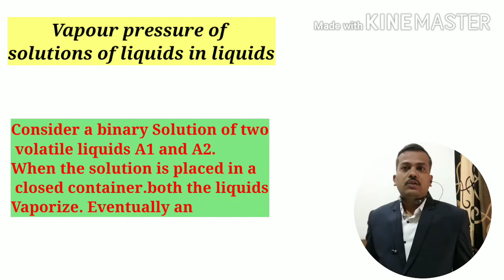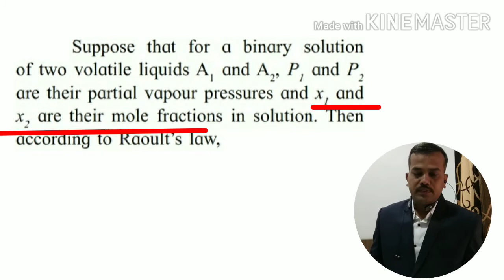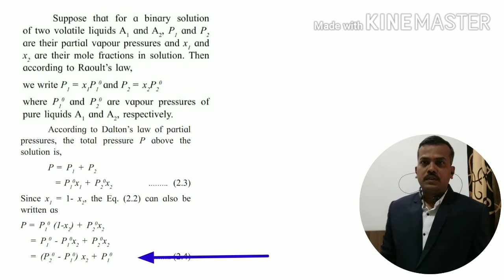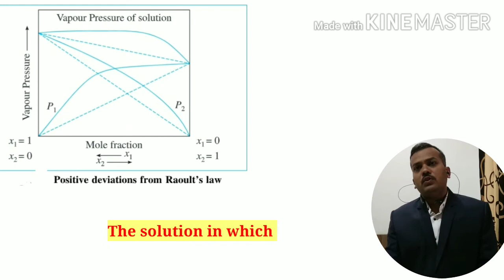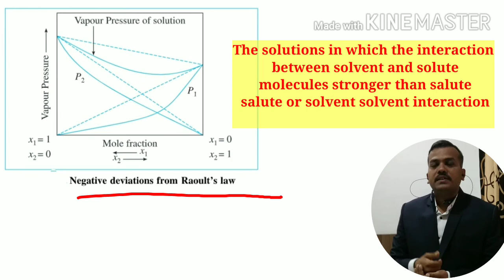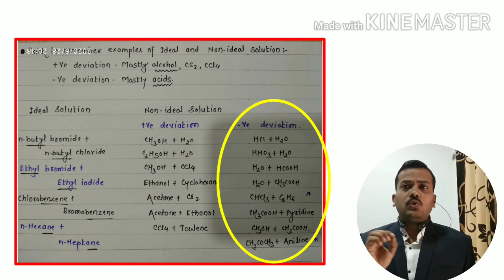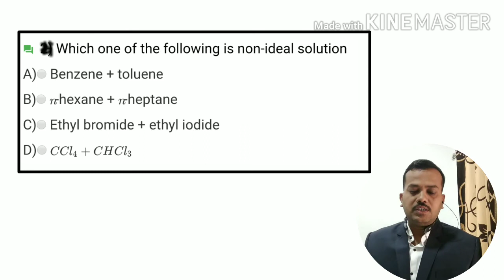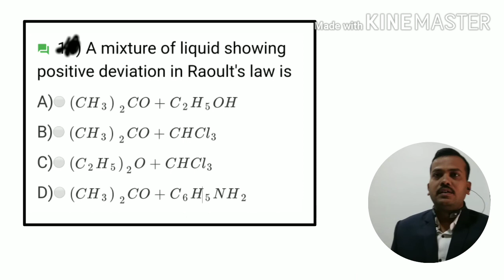2.Solution 12th Science Lecture-2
Samadhan Suresh Khairnar
Smt.P.A.Sodha Sarvajanik Marathi Highschool
and Jr College Navapur Dist-Nandurbar